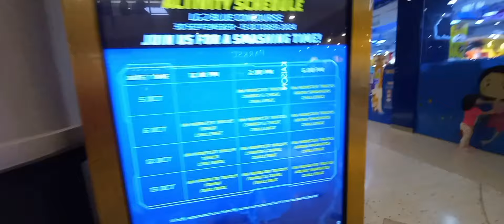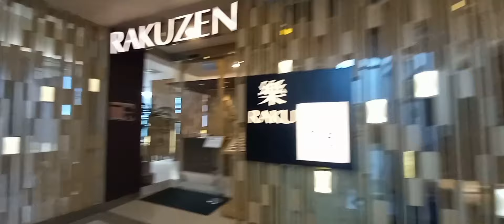Sunway Pyramid Shopping Mall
Sunway Pyramid Shopping Mall adalah sebuah mall besar yang bertemakan gaya Mesir.
Sunway Pyramid shopping mall berlokasi di No. 3, Jalan PJS 11/15, Bandar Sunway, Petaling Jaya, Selangor.
Sunway Pyramid Shopping Mall ini dibuka setiap hari dari jam 10 pagi sampai 10 malam.
Di sunway Pyramid shopping mall ini terdapat berbagai kedai eceran, restoran, tempat permainan kanak-kanak, bioskop dan gelanggang  es (ice skating).
Sunway Pyramid shopping mall ini juga terhubung dengan hotel berbintang 5 yaitu Sunway Resort hotel dan hotel berbintang 4 yaitu Sunway Lagoon hotel  & Sunway Pyramid hotel.